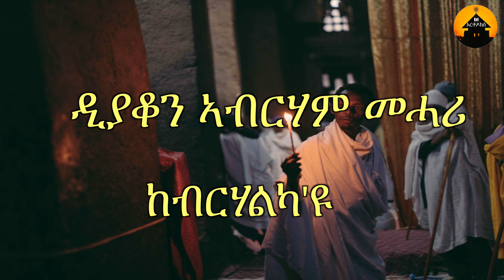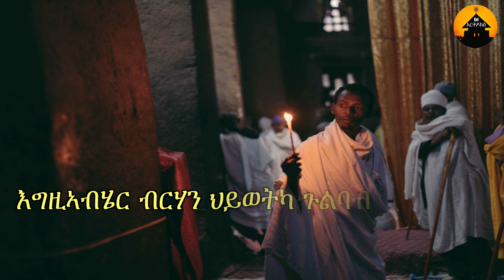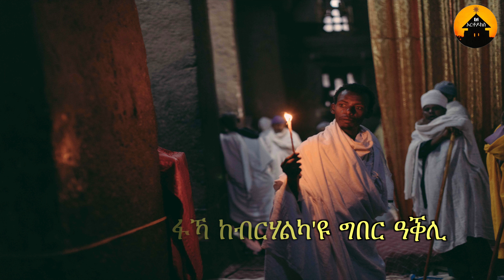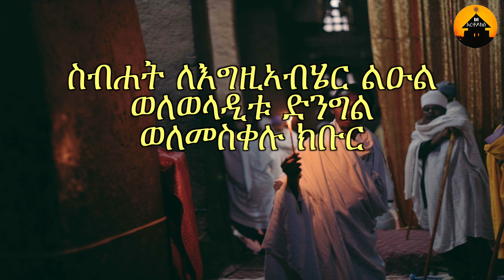ERITREAN ORTHODOX TEWAHDO MEZMUR - Kebrhalkayu - ከብርሃልካ ዩ - By Dn Abrham Mehari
ERITREAN ORTHODOX TEWAHDO MEZMUR with Lyrics -  Kebrhalkayu - ብዲያቆን ኣብርሃም መሓሪ